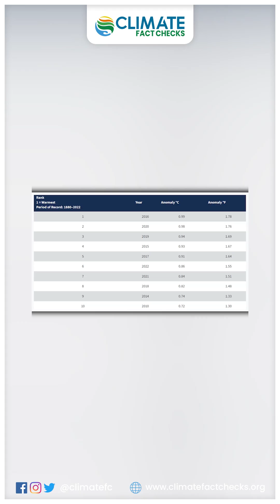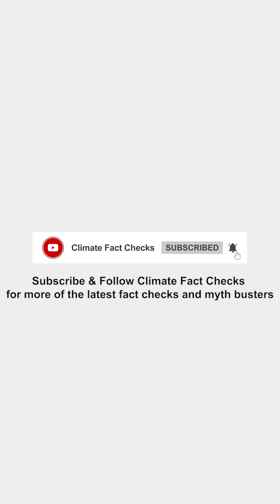Twitter Post misinterprets NOAA Graph to claim global temperature is decreasing and not increasing